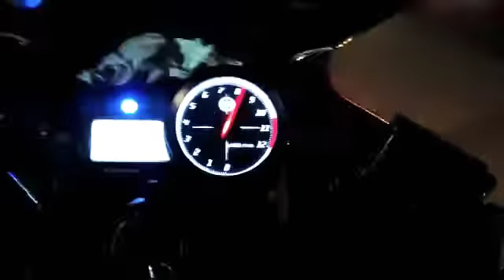vlog padrauna to Lucknow 🔥🔥Rider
Video from BusinessMan meeting